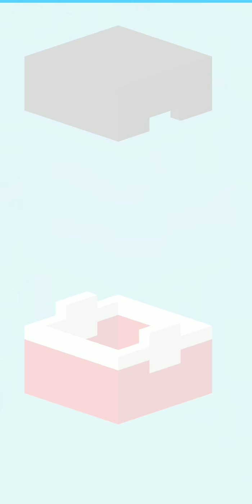Disney Crossy Road Opening 10 Mystery Boxes in March 2018 Update! Time For Tech And Games